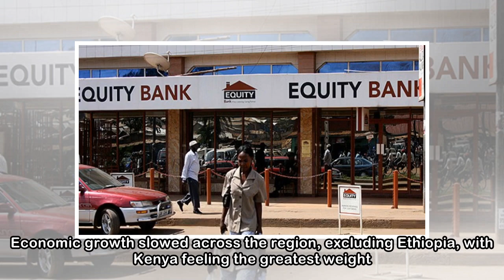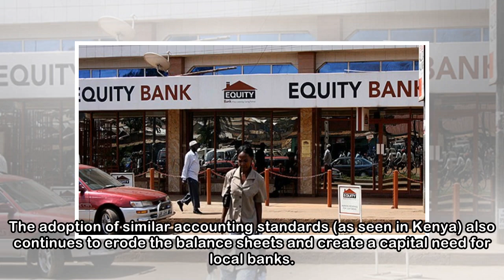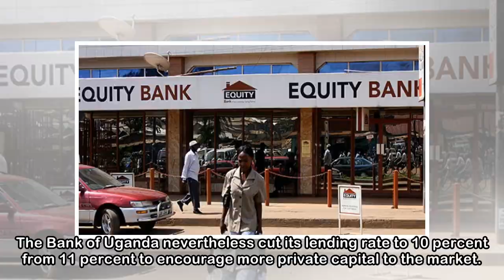More Dying East African Banks In 2018 Could Be A Restructuring Opportunity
Equity Bank operates across East Africa. Photo: echosdufaso.comRegional East African banks are coming under pressure from multiple angles. Economic growth slowed across the region, excluding Ethiopia,...